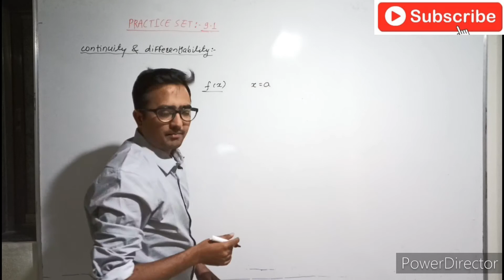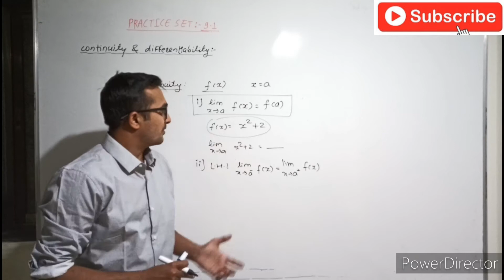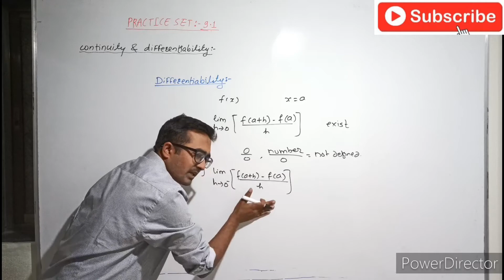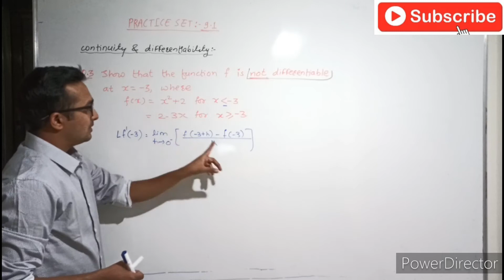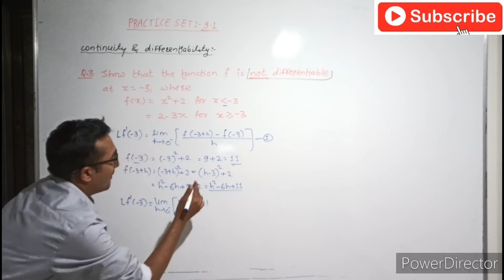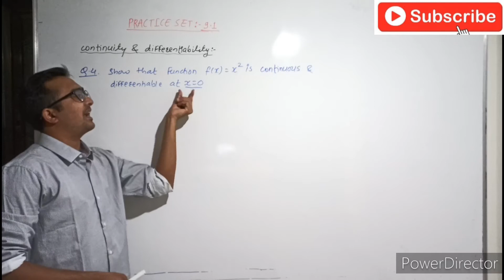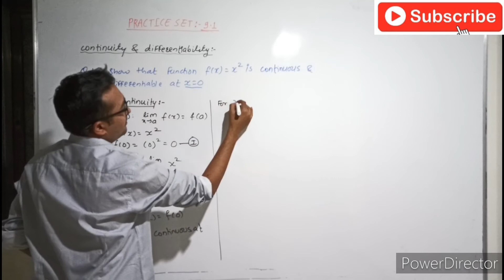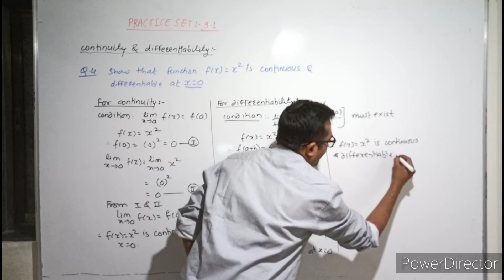Class11 Differentiation exercise 9.1part-4| Maharashtra board| Class 11 Differentiation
Best Books:
1. Physics by HC verma
2. For MHT-CET
3. For JEE

My Gears:
1. BOYA Mic 1
2. Boya Mic 2
3. Tripod 1
4. Tripod 2
5. My Phone

Hello and welcome to our You Tube channel omega classes.

In this video we will study about the topic Differentiation, definition of Differentiation, Differentiation in Hindi, Differentiation explained with examples.
Class11 Differentiation exercise 9.1 Question 1.
This video covers examples based on method of first principle. Definition of derivatives. Class11, Maharashtra board, mathematics, Differentiation class 11 exercise 9.1